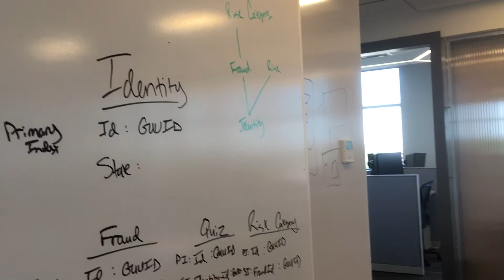Apiture in Wilmington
Financial tech company Apiture cut the ribbon on its new downtown headquarters Wednesday.